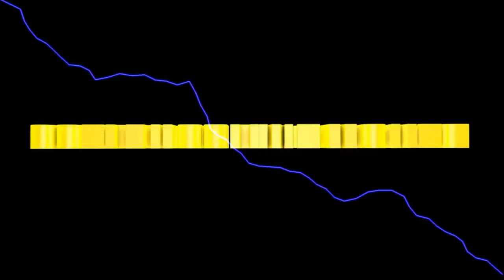Warcraft 3 #39 gleich zwei neue Einheiten Typen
es tut sich viel.
Wir bekommen gleich zwei neue Einheitenarten als Verstärkung.

Euer Solaris